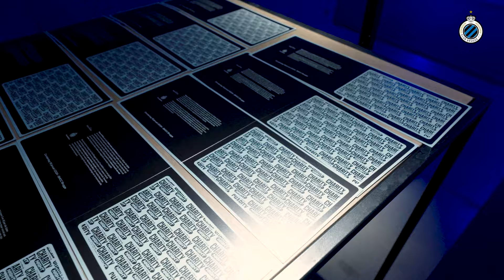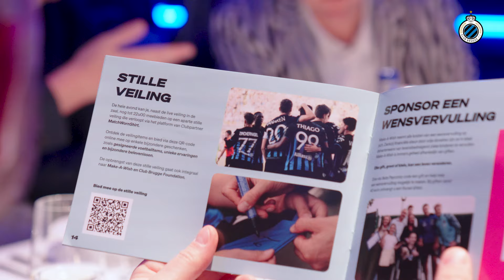CLUB BRUGGE | CHARITY NIGHT | 2023-2024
Wat een avond.. 😍✨

Maar liefst 𝟑𝟎𝟎.𝟎𝟎𝟎 euro ten voordele van @ClubBruggeFound & Make A Wish Belgium! 👏🏼

Ontzettend hard bedankt aan alle aanwezigen! 🥰